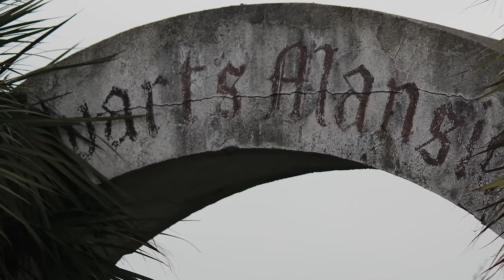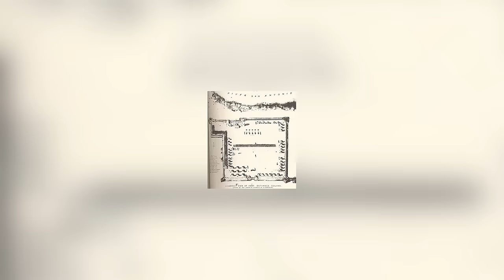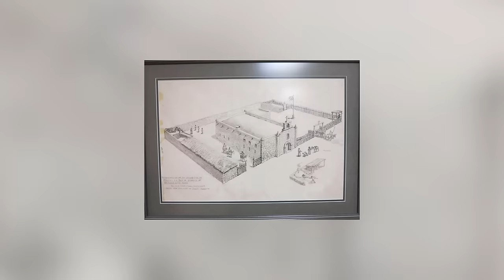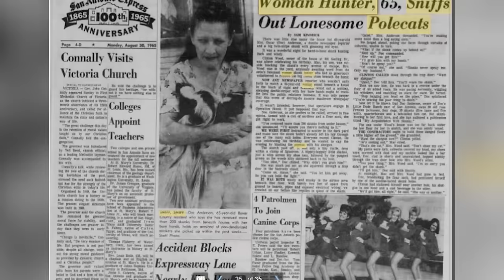Top 10 Abandoned Places In Texas Hiding Pure Evil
🔥 Explore the chilling depths of Texas as we unveil the Top 10 Abandoned Places Hiding Pure Evil! 🏚️ From the eerie halls of an abandoned asylum to the desolate ruins of forgotten ghost towns, Texas is a goldmine of dark secrets and haunting stories. 🌵 Join us on a spine-tingling journey to discover the most sinister abandoned locations across the Lone Star State, each with a mysterious past and tales that will make your skin crawl. 🕵️‍♂️ Whether you're a thrill-seeker, a history buff, or just love a good ghost story, this video is packed with eerie sights, untold stories, and the haunting beauty of decay. Don't miss out on uncovering the shadows lurking in Texas's most abandoned places - where history meets horror! 🎥

Set Manager:
Chris Stiuso

Time Codes:
0:00- Intro
0:15- Texas Killing Fields, Texas City
1:15- Alton Bridge, Copper Canyon
2:25- Baker Hotel, Mineral Wells
3:31- Stewart Mansion, Indian Burial Ground
4:26- USS Lexington
5:23- Yorktown Memorial Hospital
6:35- Presidio Nuestra Señora de Loreta de Bahía
7:38- Donkey Lady Bridge
8:19- Toyah Ghost Town
9:09- Formerly Williamson County Jail